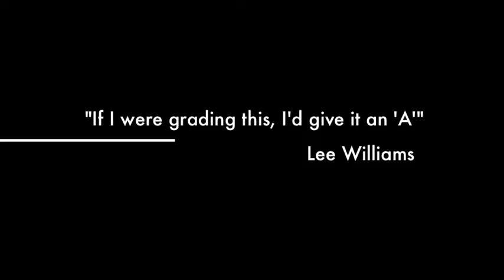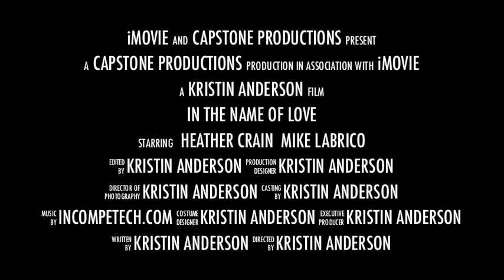In the Name of Love trailer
Trailer for a short film I made for my Senior Capstone.